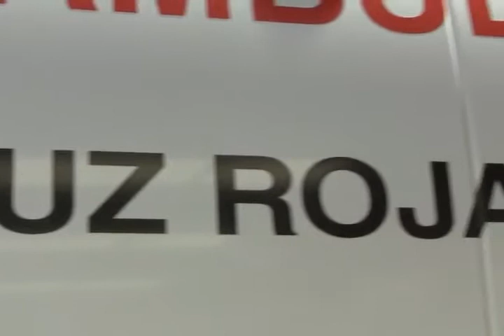Redondeo de la Cruz Roja Mexicana de Zacatecas